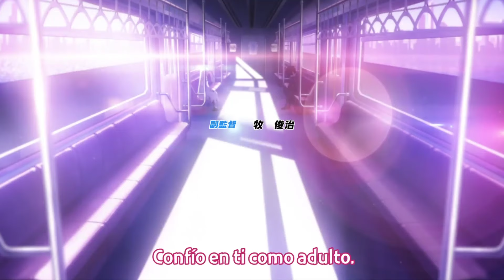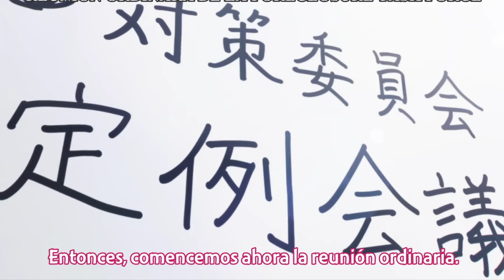WAIFUS TACTICAS (Blue Archive the Animation) Cap. 1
waifus con armas nada mas

(Se aceptan recomendaciones de como mejorar el contenido de este canal así como recomendaciones de algún anime)

una disculpa si el video esta sobren cargado de memes